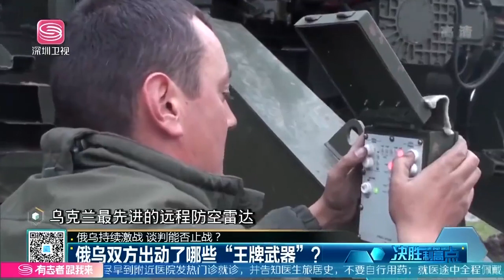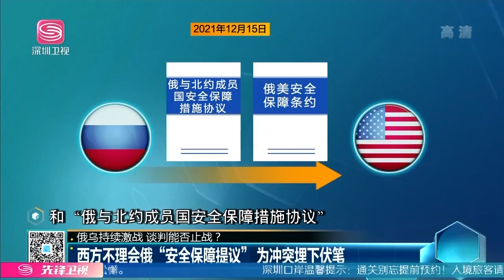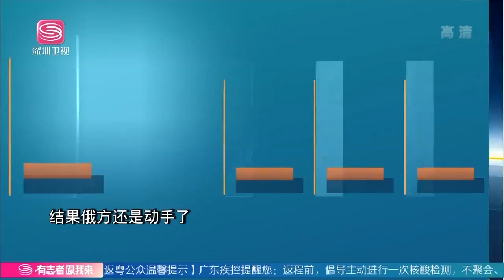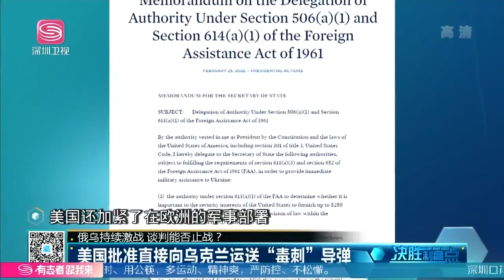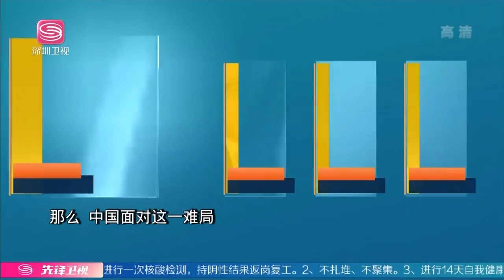普京為何跳過烏首都基輔，反倒集火哈爾科夫？除了它是軍工區外，原因還有這個！【20220301精華版】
Hot News#Shenzhen Satellite TV#International News#Current Affairs News#U.S. News#China News#Taiwan News#International News